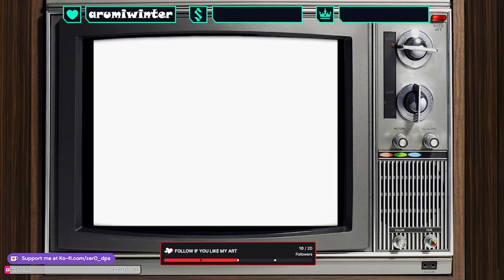Golden Sun Gameplay - No Talking - No Commentary - PART 4